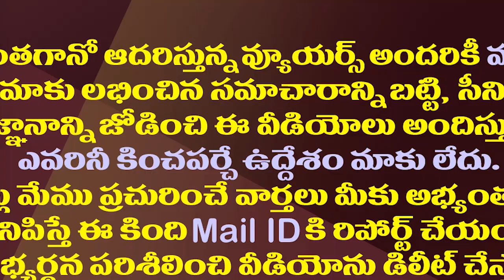అందరి నోళ్ళు మూయించేలా జగన్ బ్రహ్మాస్త్రం| CM Jagan's Master Plan To Impress disaffected Communities